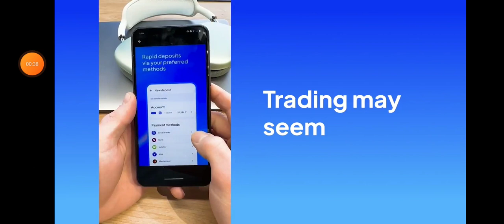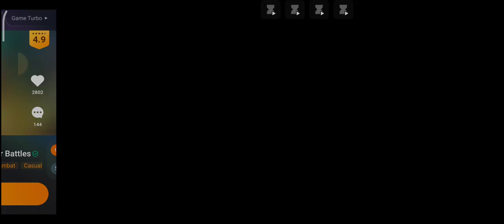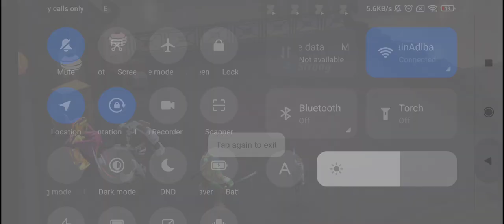turtles legend episode 1 games # video